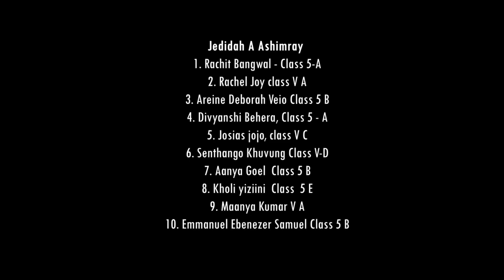God will take care of you (virtual choir)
Students of class v 2020 Father Agnel School